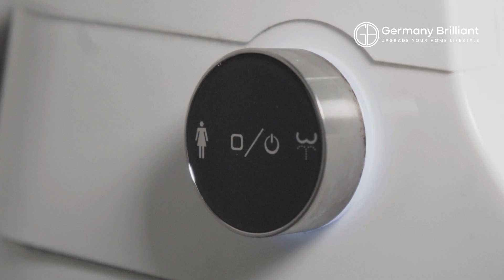Restroom Rest Area 260B Brebes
INFO :
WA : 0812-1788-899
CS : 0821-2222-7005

created by:
PT. GOLDEN BRILLIANT SANITARYWARE